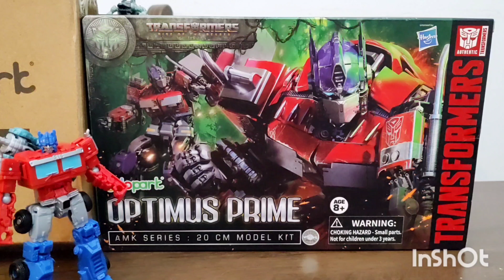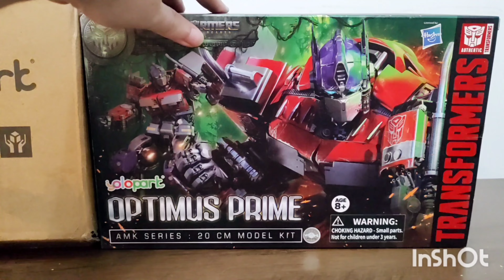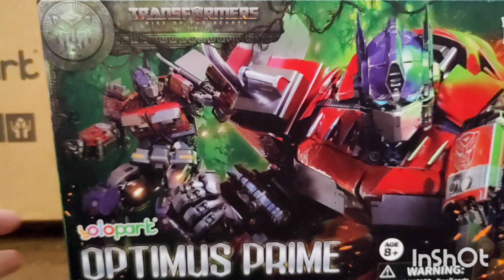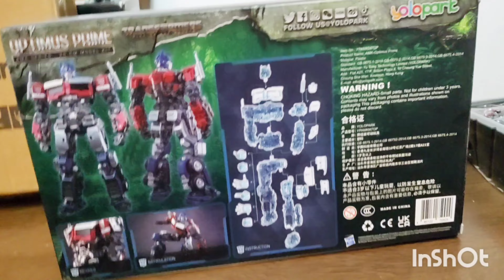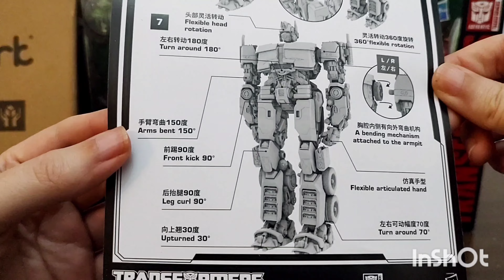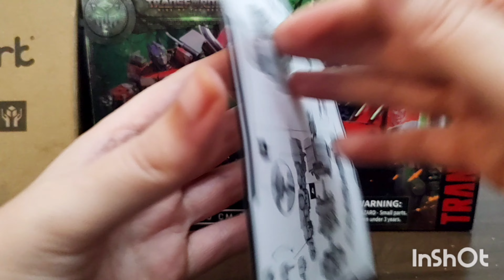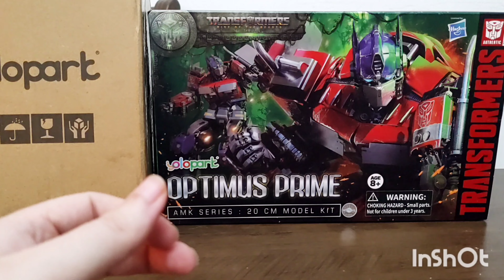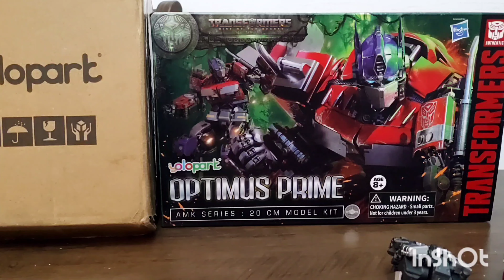Review Optimus Prime Yolopark / Hasbro Model Kit 20cm (Português/Brasil) / Blog do Doctor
Olá pessoal, hoje vamos ver o Review do Model Kit produzido pela Yolopark em parceria com a Hasbro do Optimus Prime do filme Rise of the Beasts.